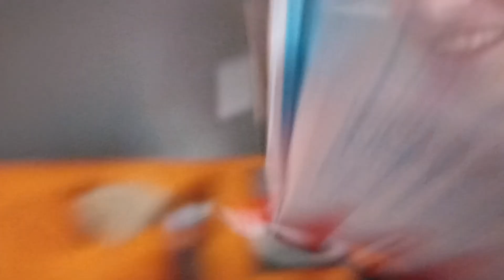chilliger Vlog mit Dave und daves Katze Nala (Dave und Daniel YT)